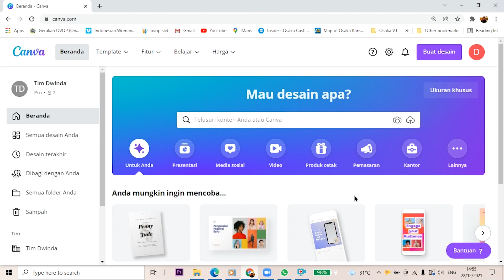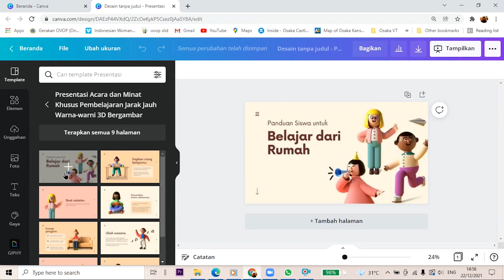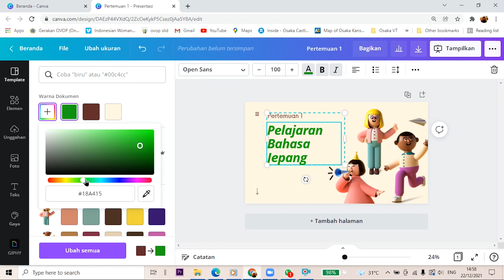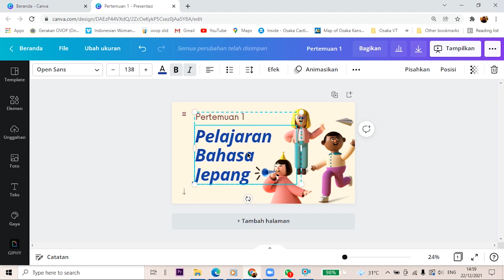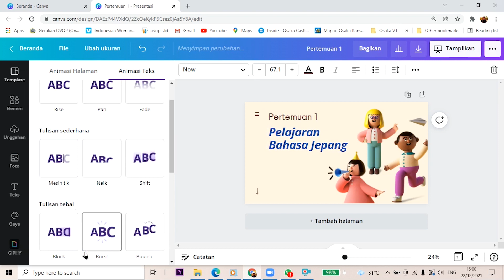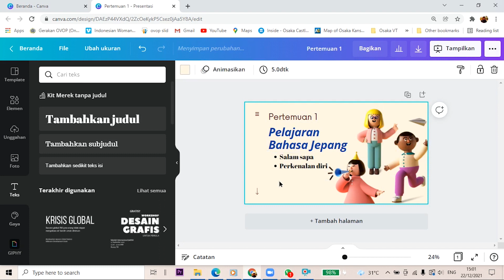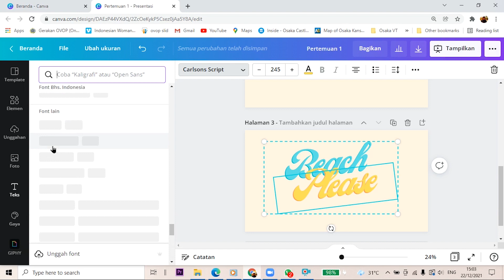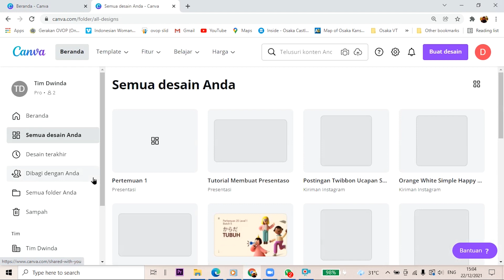Tutorial Canva: Menambahkan Teks dalam Slide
Cara menambahkan teks dalam slide presentasi dengan berbagai fitur yang ada di Canva.